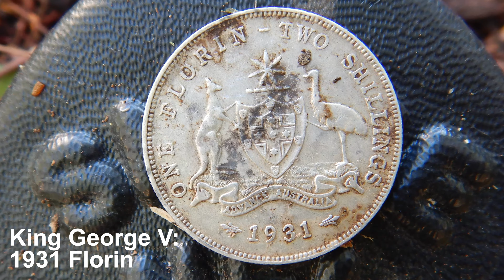Abandoned Jungle Park 2: Silver Spill!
We are back with Part 2 of our adventure deep in the jungle at the site of an old public park which dates back to the 1890s and was abandoned by the 1950s. Colleen hits a multiple-silver 'spill' with her Apex which curiously includes a couple of decimal 'ring-ins'. We hope you enjoy this outing in very difficult detecting and filming conditions. All the best and Happy Fossicking! Warren and Colleen.
for NQE Merch and Events.
for all your 5.11 apparel and equipment.